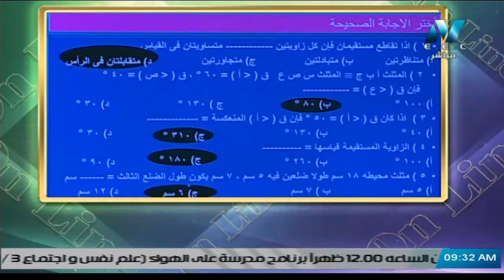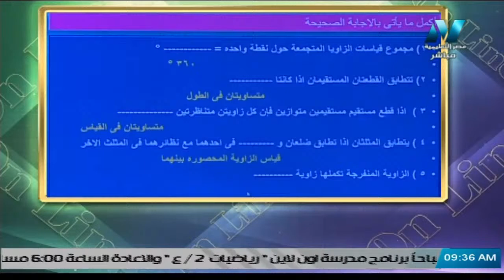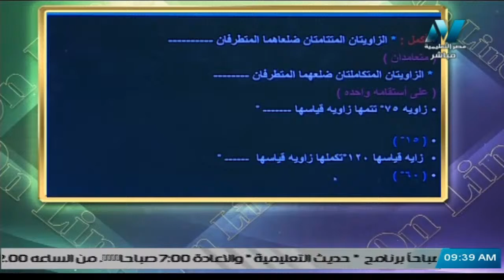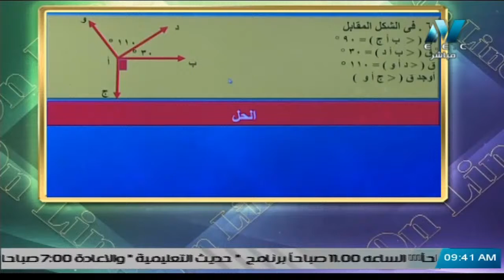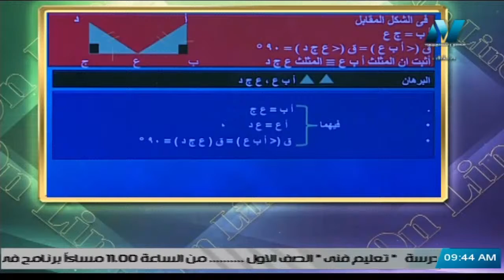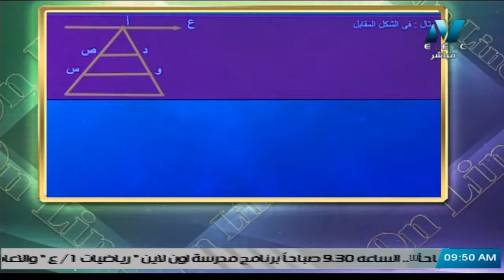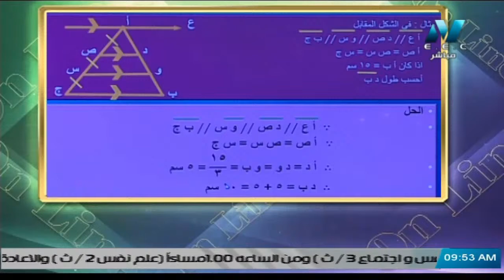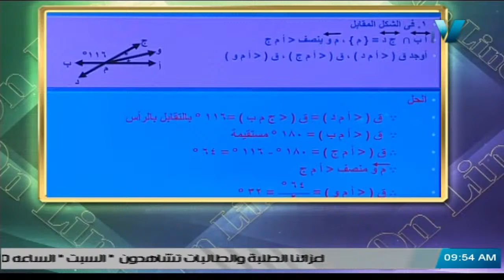رياضيات للصف الأول الاعدادي 2021 – الحلقة 18 – مراجعة عامة